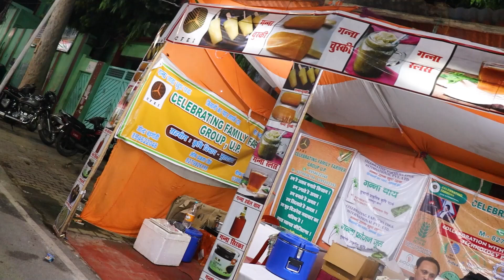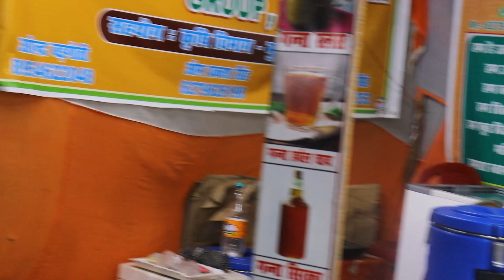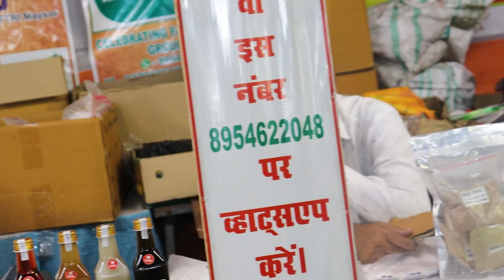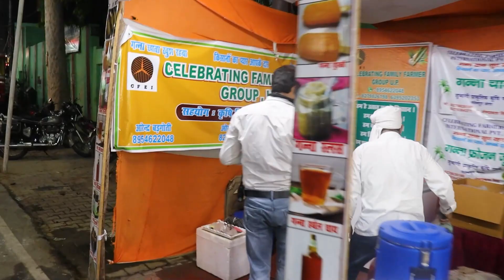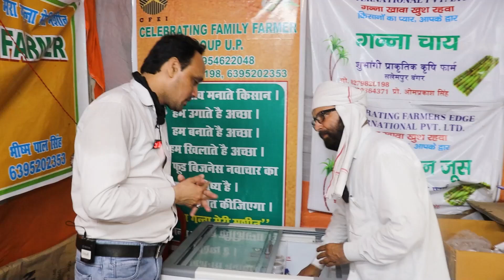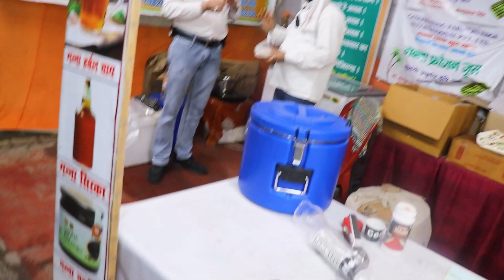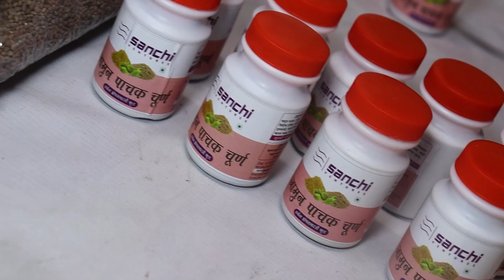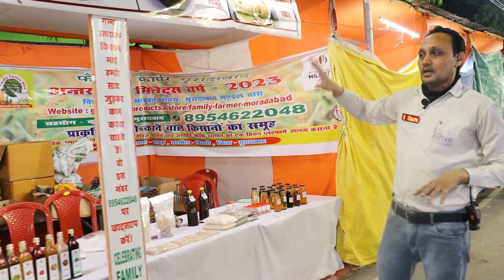😍दुनिया का सबसे ताकतवर Juice || 👉🏻Benefits of sugarcane juice in Hindi || 🔥Ganne ke juice ki chai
गन्ना उगाने वाले किसानों ने मिलकर ऐसी कंपनी खड़ी कर दी जो करोड़ों का टर्नओवर बना रही है यह किसान ऑर्गेनिक गन्ना उगाते हैं और उसी करने का प्रोसेस करके अलग-अलग उत्पाद बनाते हैं जैसे गन्ना इमली चटनी गन्ने की आइसक्रीम गन्ने की चुसकी और गन्ने के जूस को प्रोसेस करते हैं इससे किसानों की आय कई गुना बढ़ गई है  एक तरफ किसानों की आमदनी बढ़ रही है तो दूसरी तरफ लोगों को शुद्ध चीजें मिल रही है ऑर्गेनिक गन्ना उगाने वाले किसानों की कंपनी का यह मॉडल क्या है कैसे किसानों को लाभ हो रहा है और कैसे लोगों को शुद्ध चीजें मिल रही है इसकी पूरी जानकारी वीडियो में दी गई है|
The farmer who has been practicing organic farming made a company they are going organic sugarcane and processing it they are making different product of sugarcane ice cream and many more healthy products.  They have made different products of sugar can juice. How they are making it. Here is the story.

🔸अरे बाप रे😱सिर्फ 100 रु किलो Stainless Steel के बर्तन | Bartan Wholesale Market , 100% Steel Utensil

 • अरे बाप रे😱सिर्फ ...

 • 🔥सिर्फ 6/- से खरी...

🔸इतने सुनहरे items इतने कम दाम में,Brass Market पीतल नगरी मुरादाबाद ,India की सबसे सस्ती Pital Market

 • इतने सुनहरे items...

 🔸 मात्र ₹49/- से शुरू😱😳 Branded & Premium Quality blanket wholesaler in Panipat👉बहुत बड़ा Godown हैं

 • मात्र ₹49/- से शु...

🔸 😍₹ 25 में Sofa cover👉₹ 68 में Heavy और Lace वाला Sofa Cover🔥 Panipat Sofa Cover, Cusions & Mats.

 • 😍₹ 25 में Sofa co...

AAJAO! hamare Social Media Platforms par :-

◈◈◈◈◈◈MUSIC USED◈◈◈◈◈◈◈
Artist: Aakash Gandhi
Title: Borderless

Keep Supporting me So we can Continue to provide you with free content everyday!! 😇🙏